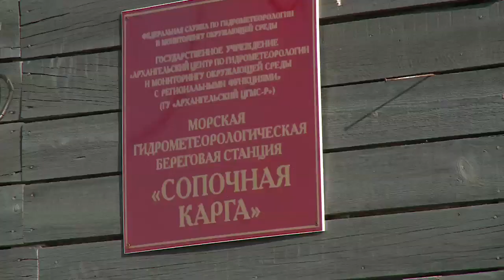La station météorologique - Expédition Tara Oceans Polar Circle - 22 juillet 2013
Tara est au mouillage près de la station météorologique de Sopochnay Karga, c'est l'occasion pour l'équipage de se rendre à terre et de visiter les lieux.
Opération vidéo Tara Live Arctique. Anna Deniaud/ francetv nouvelles écritures/ France3/ Thalassa/ Tara Expéditions